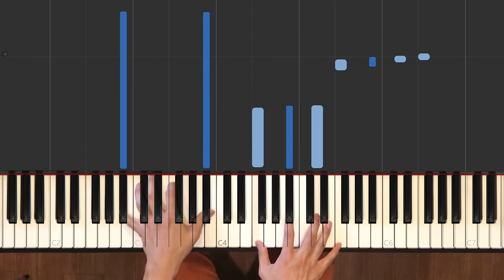มีผลต่อหัวใจ - นนท์ ธนนท์ - Piano Cover & Tutorial สอนเล่นเปียโน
ไว้เป็นแนวทางในการเล่นเพลงนี้กันนะครับ ส่วนเนื้อเพลงอยู่ด้านล่างนะครับ
ถ้าอยากให้ผมสอนเพลงอื่นเพิ่มเติม หรือติชมอะไรเชิญ comment ไว้ได้เลยนะครับ

บางอย่างก็ไม่เปลี่ยนไป แม้อะไรอะไรจะเปลี่ยน
บางสิ่งก็คล้ายบทเรียน ที่ฉันไม่เคยผ่านมันได้เลยซ้ำๆ

แค่วันนี้ได้สบสายตา แค่พูดคุยกันไม่กี่คำ
ต่อให้เฝ้าระวัง ให้ยั้งยังไง ก็พลั้งพลาดไปทุกที
เคยคิดเวลาจะช่วยทำใจ ให้ฉันลืมเธอคนนี้ (แต่)แล้วอาการเดิมๆ ก็กลับมา

สุดท้ายฉันก็พ่ายแพ้ แพ้ให้ใจตัวเองที่ไม่เคยหยุดรักเธอ
สุดท้ายฉันยังรอคอยเธอเสมอ แม้จะเนิ่นนานซักเพียงไหน
เธอยังคงมีผลต่อหัวใจ ไม่หายรักเธอได้สักที

ทำไมยังรู้สึกดี ทั้งที่เธอไม่เคยมีใจ
ทำไมยังรู้สึกหวั่นไหว ทั้งๆ ที่รู้แก่ใจเป็นไปไม่ได้
สมองไม่เคยมีแรงจะสั่งหัวใจ ไม่มีปาฏิหาริย์ไหนพอจะทำให้เปลี่ยนไป

ไกลเกินจากฝัน เธอเกินเอื้อมมือฉัน
เป็นได้เพียงแค่เพื่อนกันแค่เท่านั้น
แค่เท่านั้น

เธอยังคงมีผลต่อหัวใจ ...

และฉันเองก็พ่ายแพ้ แพ้ให้ใจตัวเองที่ไม่เคยหยุดรักเธอ

รู้ว่าควรจะพอแต่ก็ทำไม่ไหว รู้ว่าควรจะพอแต่ก็ทำไม่ได้ ให้ทำอย่างไร
รู้ว่าควรจะพอแต่ก็ทำไม่ไหว รู้ว่าควรจะพอแต่ก็ทำไม่ได้ ก็ใจ ...